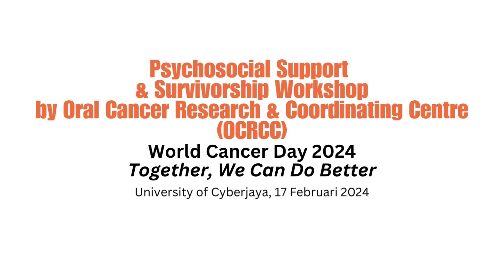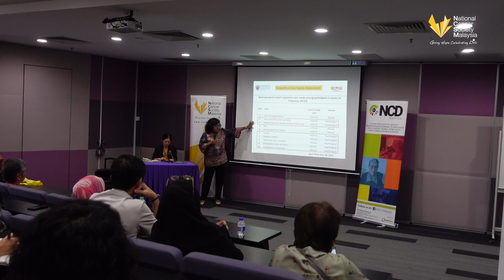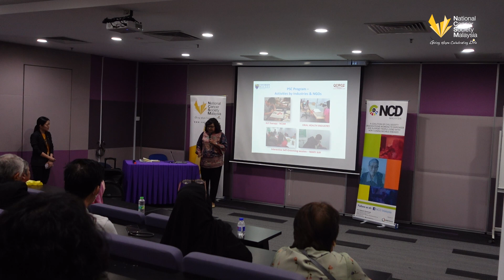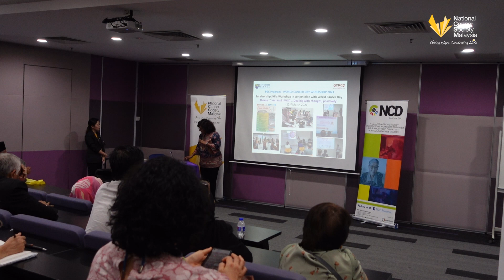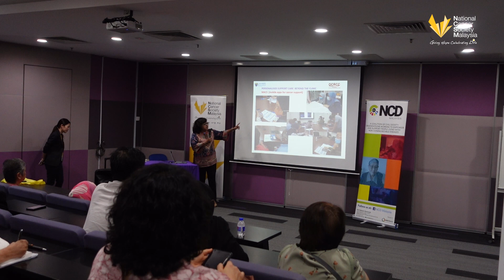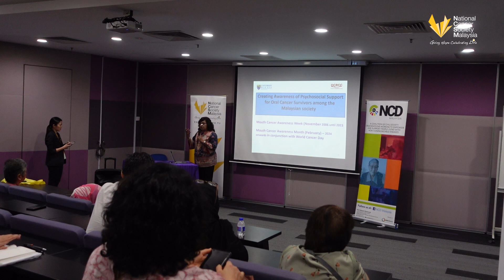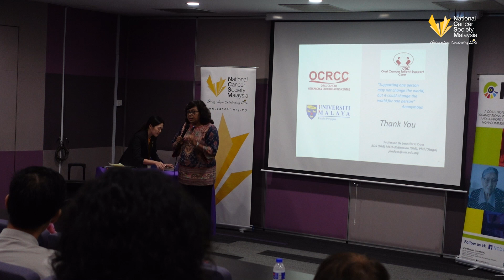WCD 2024 | Workshop | Psychosocial Support & Survivorship by OCRCC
World Cancer Day 2024
University of Cyberjaya
17 February 2024

Workshop
Psychosocial Support & Survivorship
By Oral Cancer Research & Coordinating Centre (OCRCC)